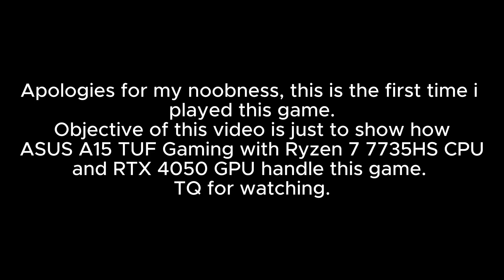Dota 2 - ASUS TUF A15, Ryzen 7 7735HS, RTX 4050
Testing ASUS A15 for Dota 2 game